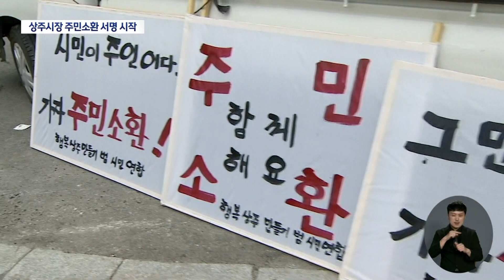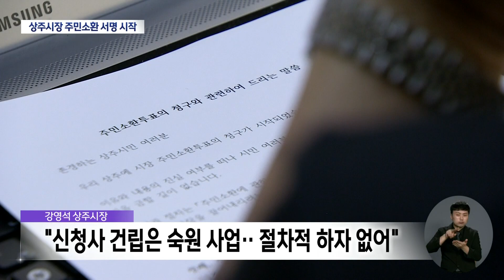상주 신청사 "졸속""트집잡기"..주민소환 서명 시작 | 대구MBC뉴스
내용: 상주 신청사 "졸속""트집잡기"..주민소환 서명 시작 - 김경철 기자 (안동M)